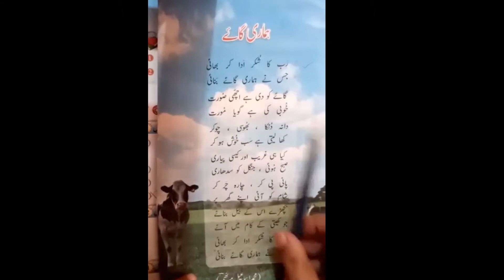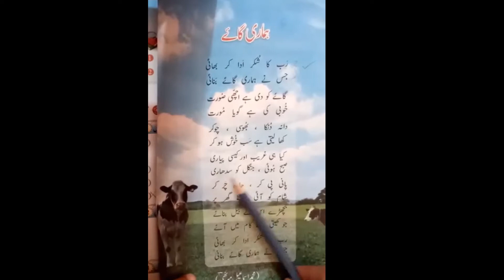Class 3 - Urdu - What we Learned - Hamari Gaye